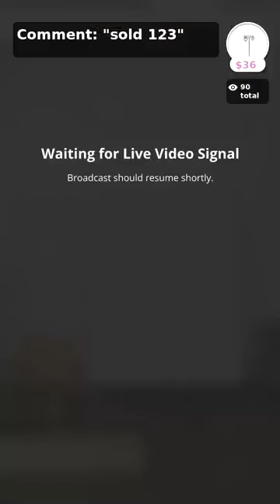💓Clara Sunwoo Has All the Luck Live w/ Serene!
⭐️View/Pay/Sezzle your account
📱Download the LoveWell Boutique App on iOS and Android!